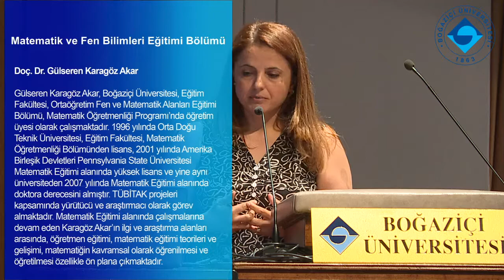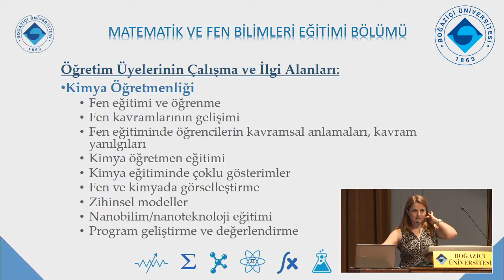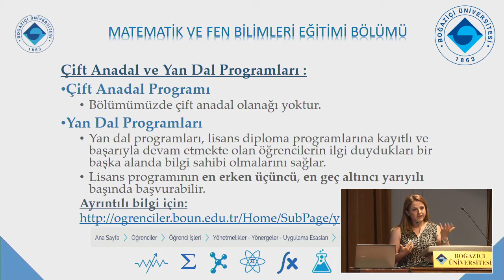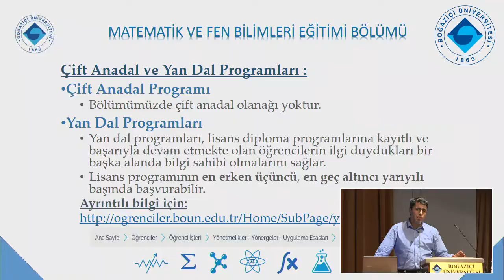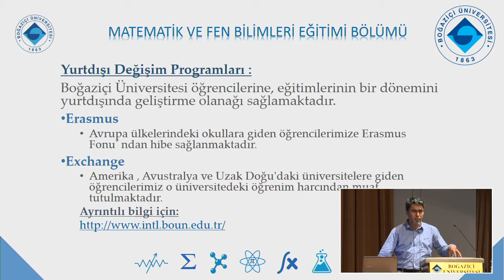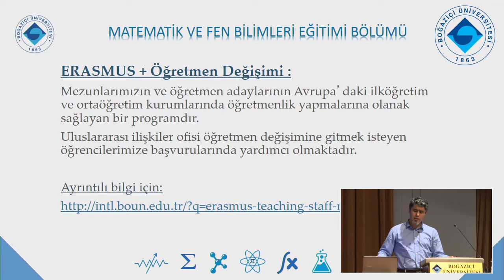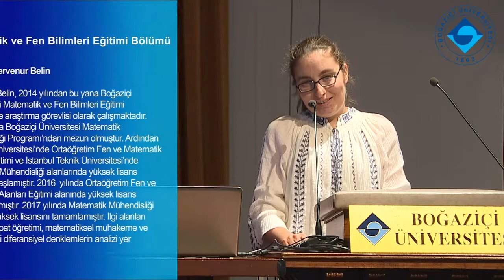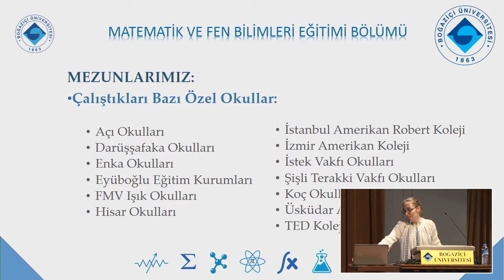Matematik ve Fen Bilimleri Eğitimi Bölümü | Tanıtım Günleri 2017